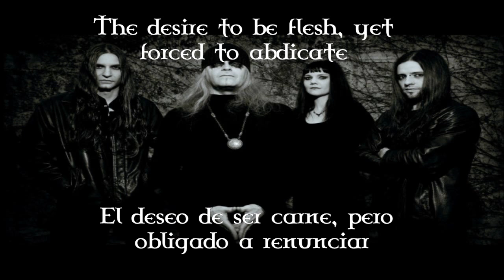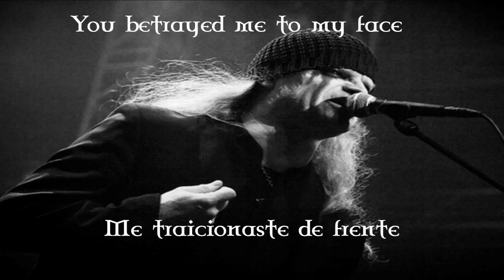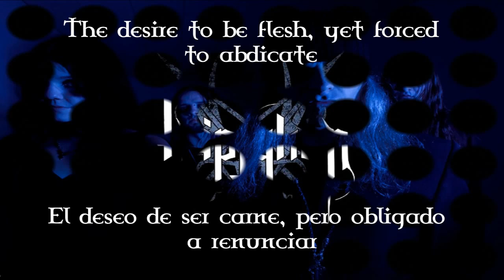Triptykon - Myopic Empire (Sub Español/Lyrics English)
Triptykon - Myopic Empire (Subtitulado en Español)
Triptykon - Myopic Empire (Sub Lyrics English)